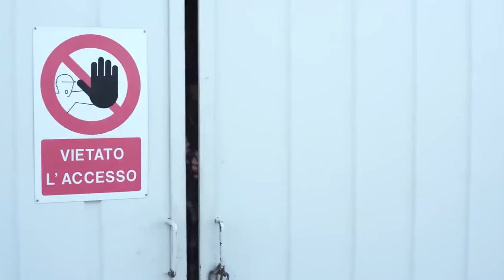TERRE CA' BINDOLA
Video emozionale azienda Vinicola